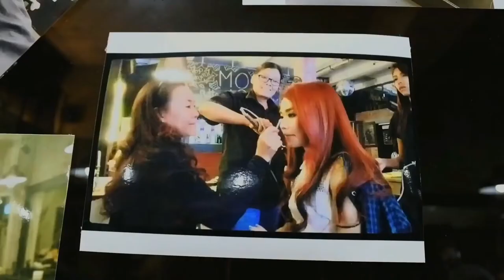What's going on with MiSandi? - Hair Transformation Day (Vlog by Mi Sandi)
"Hair Transformation Day"
🎬 Vlog By @MiSandi  🎬